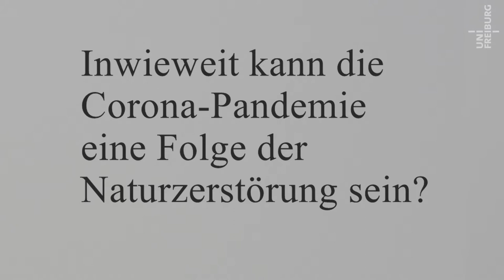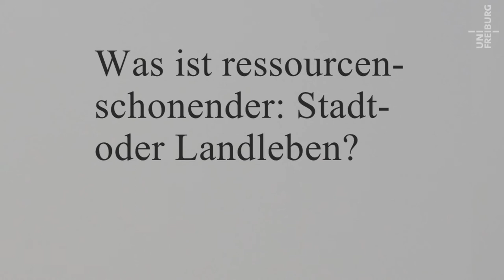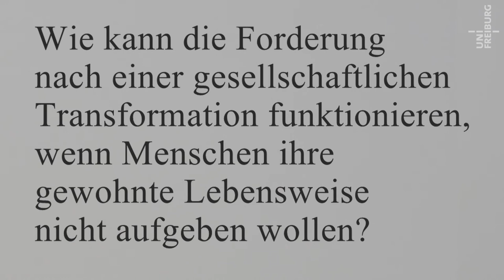Corona und "Gesellschaftliche Transformation" - Sina Leipold - Corona im Kaleidoskop